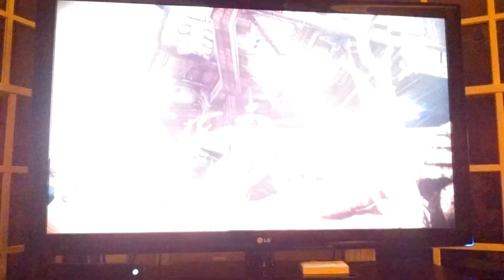DrewAnd plays Destiny: CLASH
Nate films
DrewAnd is a Hunter level 14
(Not full game since the vid would be too long)
Nate's Instagram: turboman667
DrewAnd's Instagram: soccerguy1122
Nate (xbox360): Lizardbros
DrewAnd (Xbox one): g0pr039